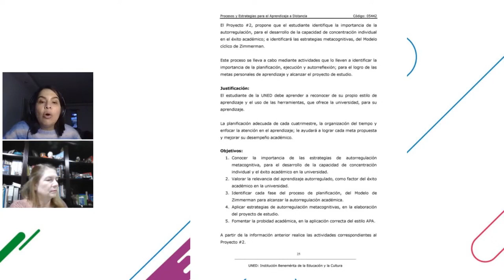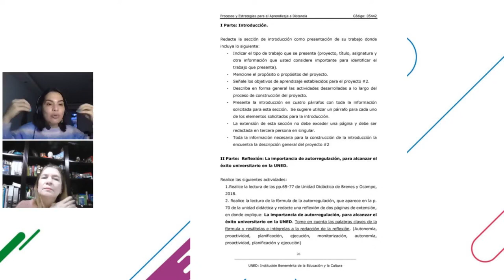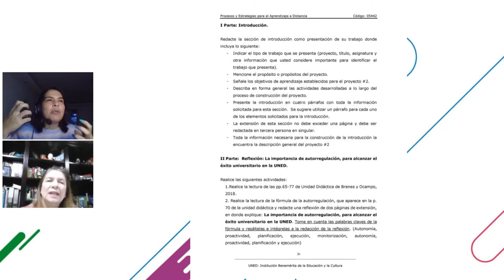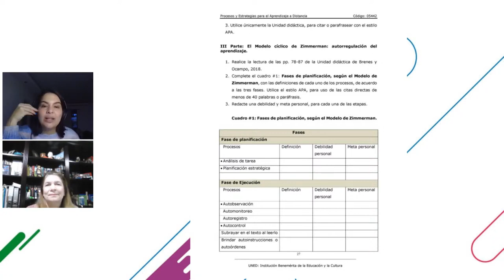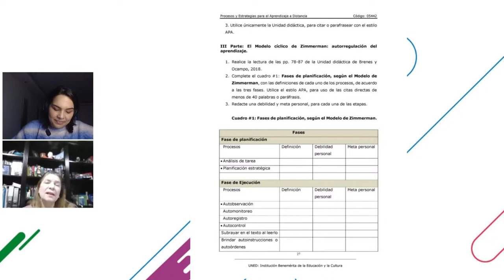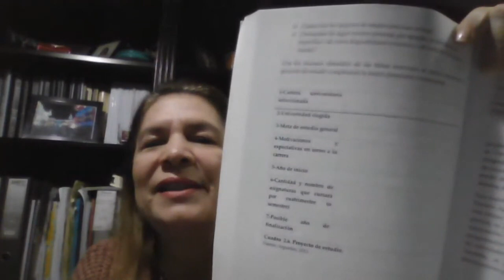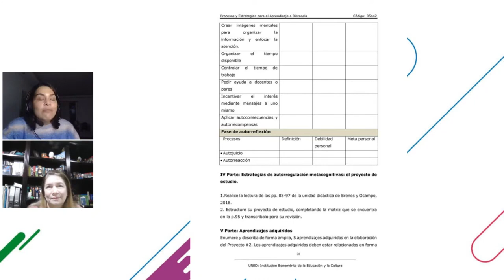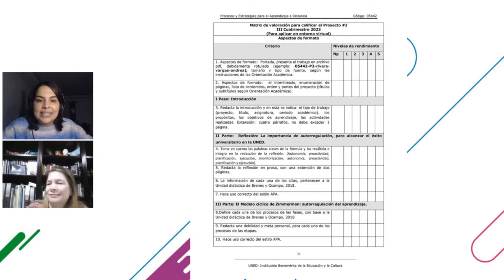Procesos y Estrategias de Aprendizaje a Distancia Proyecto 2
En este programa las profesoras Xinia Álvarez y Diana Bokenfohr, explican todo sobre el proyecto de aprendizaje número 2.